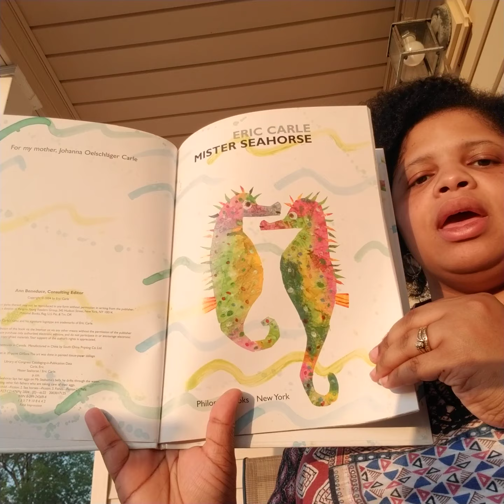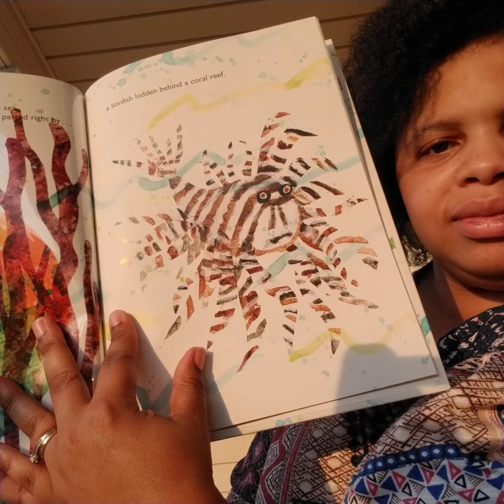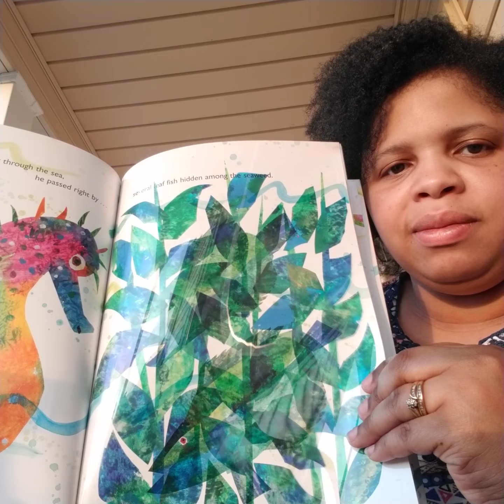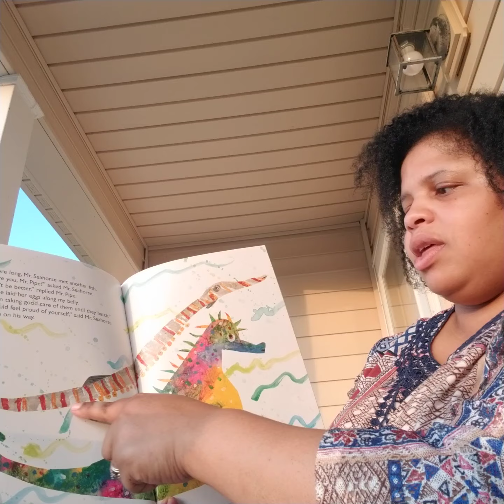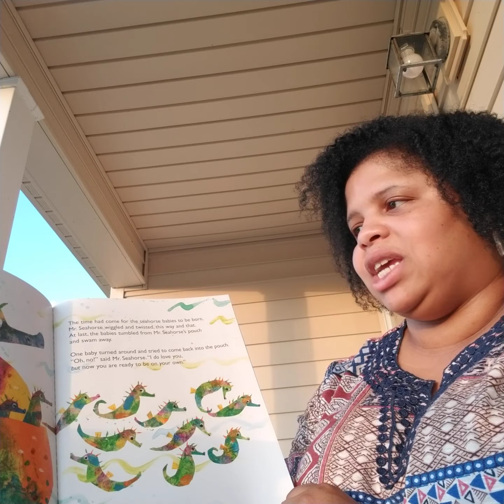Mister Seahorse by Eric Carle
Reading by Mrs. Raynor.